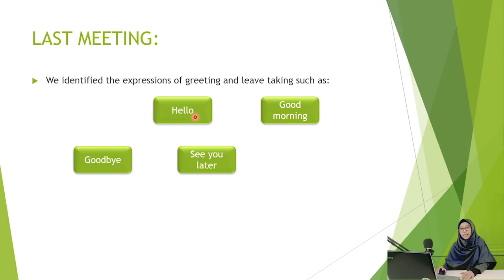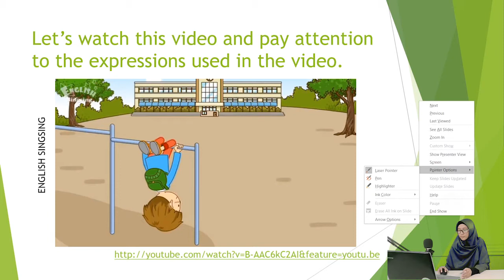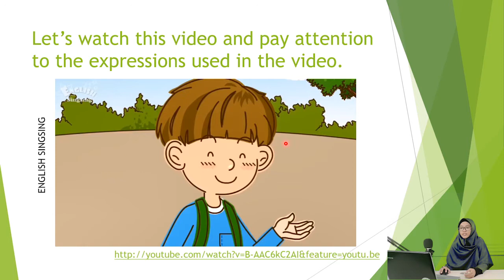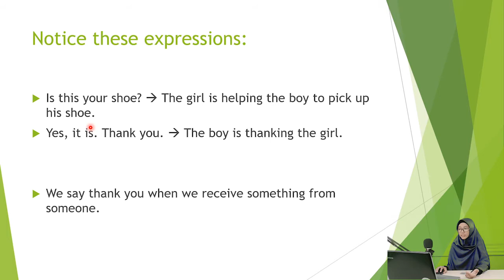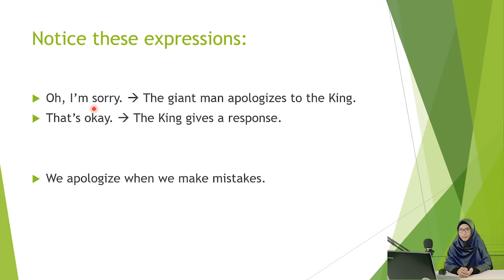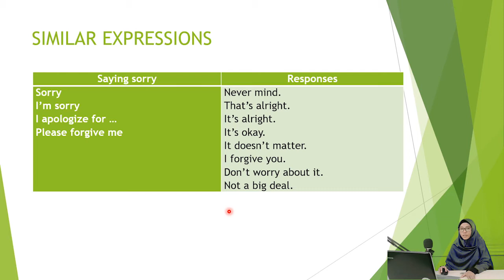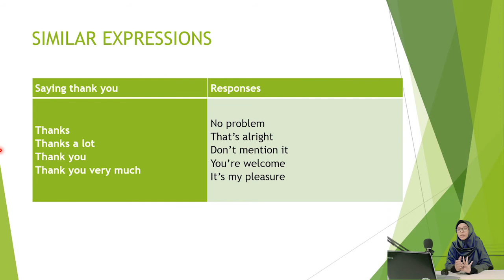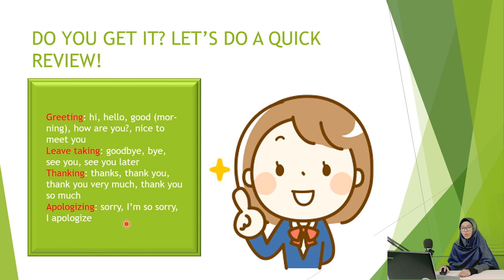Thanking and Apologizing Bahasa Inggris Kelas 7 Pertemuan Ke-2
In this video, we will learn to thank someone and apologize to someone.

Pembelajaran Jarak Jauh MBS Kampung Sawah
Bunga Ayu Januarita, S.Pd